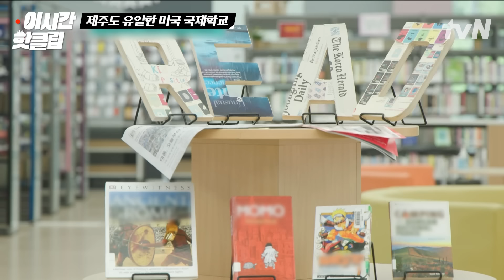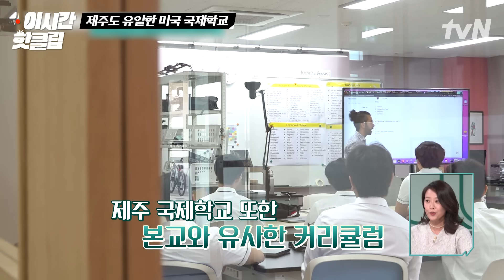[프리한닥터M] 제주에 위치한 아메리칸 스타일의 국제 학교 클라스😲 각각 미국과 캐나다에 본교를 둔 장점은?!